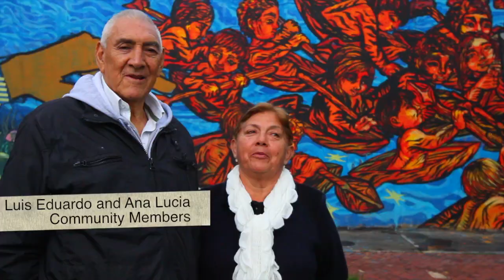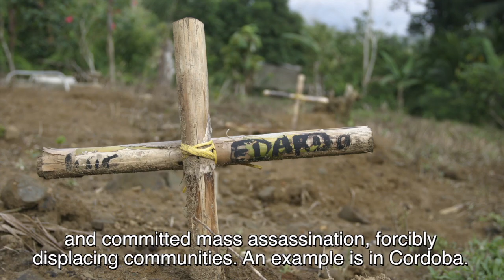WaterWrites Mural Project in Bogota, Colombia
The WaterWrites Mural Project in Bogota, Colombia is a collaboration between local and international artists dedicated to water conditions near the Fucha and Bogota Rivers.

The mural portrays nature and humanity joining forces to evict water polluters from their bay. Nature is painted as a character, surrounded by trees, flowers, life, and water.  Animals, insects, and people are housed in the hair and along the body. The left arm directs the attention of all the life that depends on her towards a barge in the river. The barge contains the impact of resource extracting industries. Graffiti on the sides of the ship attest to the resistance that it has faced in its travels from port to port.

Artist team Bastardilla, Arc, Noble and Yoshi worked with volunteers from the community to create this 2000 square foot production. for more info.